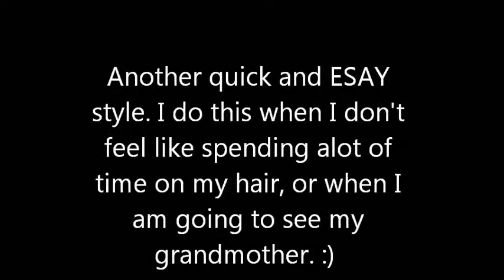How to cover a sidecut / mohawk / deathhawk/ whatever you want to call it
A quick and simple way to cover a sidecut, or deathhawk... or whatever you call it. This style wil not hide it compleatly, but it defenantly makes it less noticable. I love my hair the way it is, but there are times when covering it is a good idea... like when you are going to see your Grandmother ;)